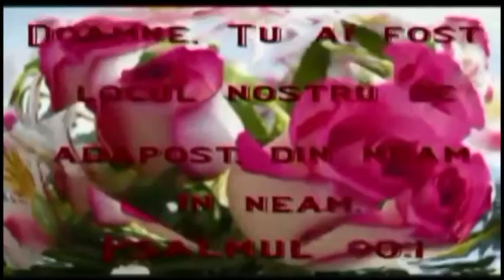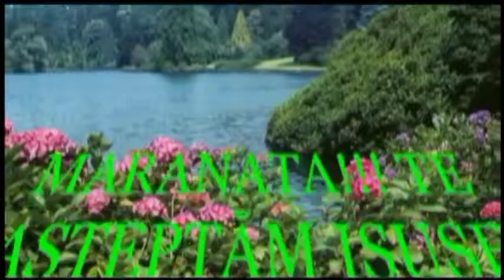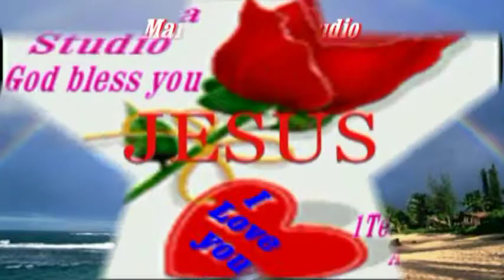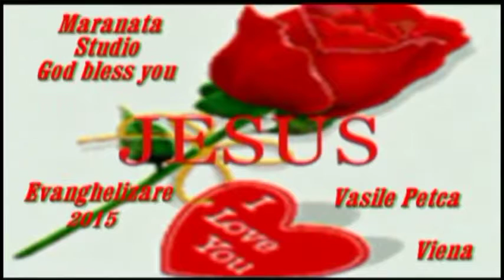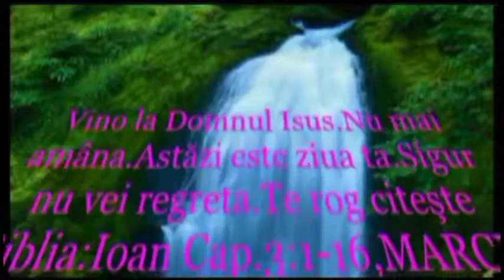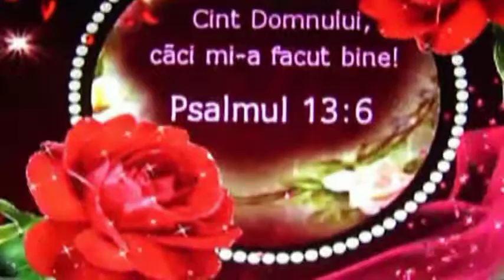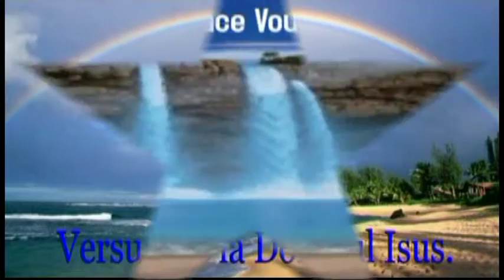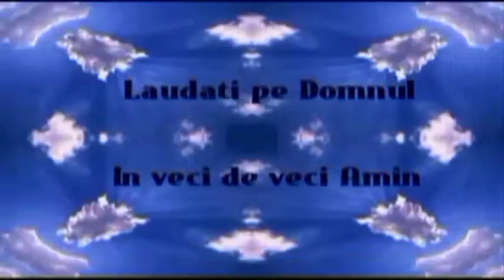cantari crestine selectie 2015 Evanghelizare P V